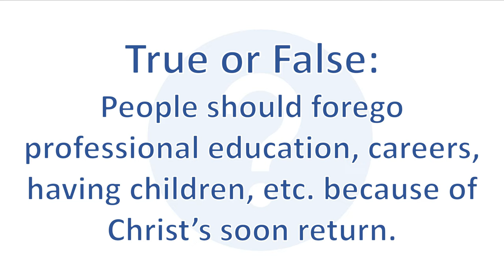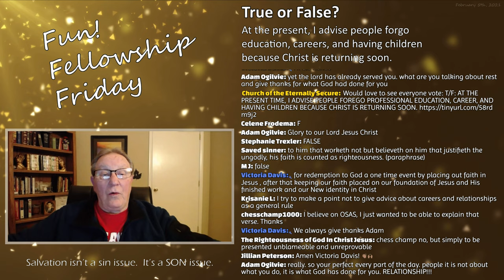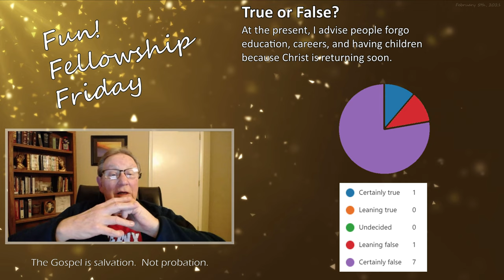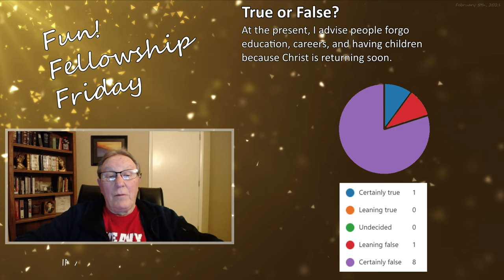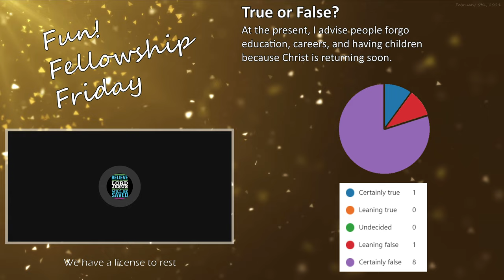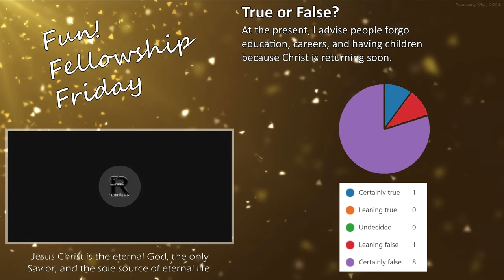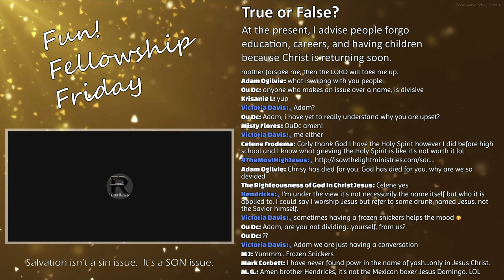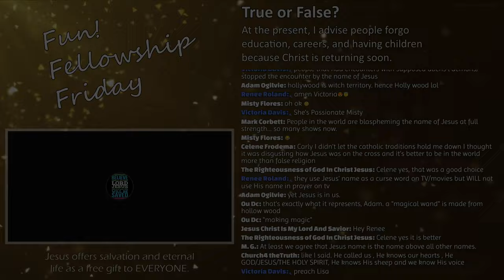Should personal plans be abandoned given Christ's 'soon' return?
The following discussion is an excerpt from the Fun! Fellowship Friday weekly program hosted by the Church of the Eternally Secure (CES) streamed live on February 5th, 2020.

True or False?:
"At the present, I advise people forgo education, careers, and having children because Christ is returning soon."